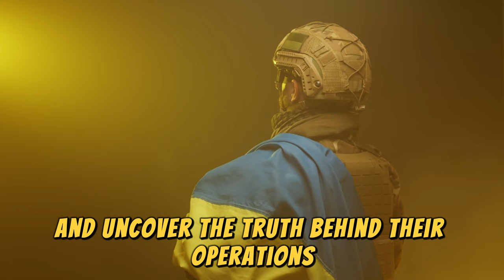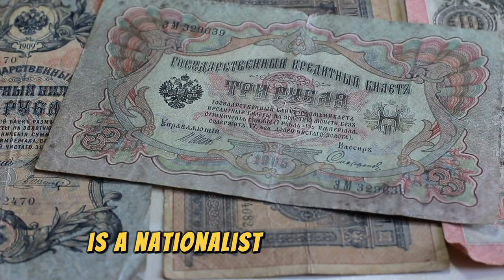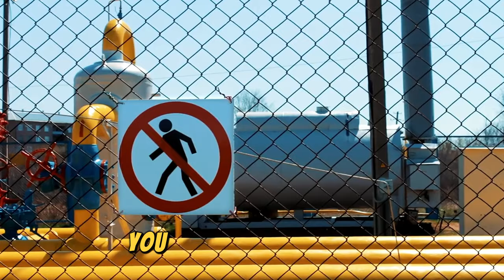Inside Russia's PRIVATE MILITARY CONTRACTORS. KEEP WATCHING!!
Step inside the world of Russia's top secret mercenaries as we expose the operations of their private military contractors. Explore the training, missions, and impact of these covert forces in this in-depth look at Russia's private military industry. Learn about the shadowy world of modern warfare and the role these mercenaries play in global conflicts.